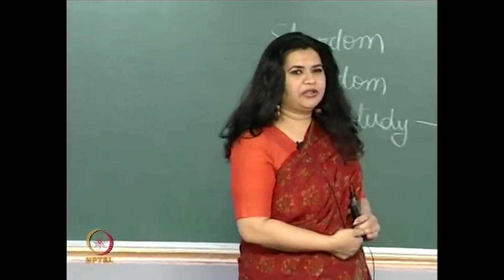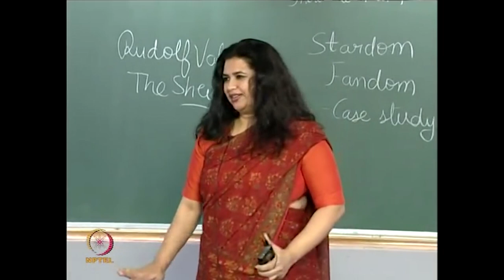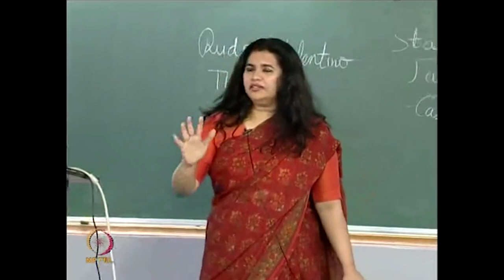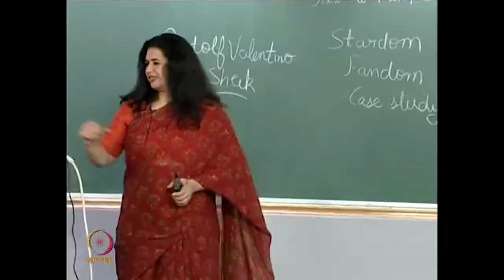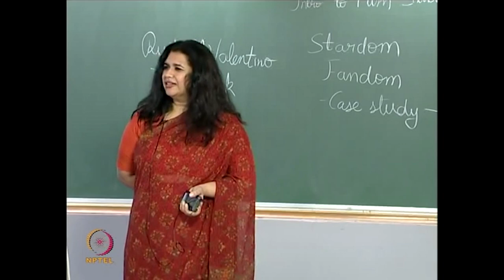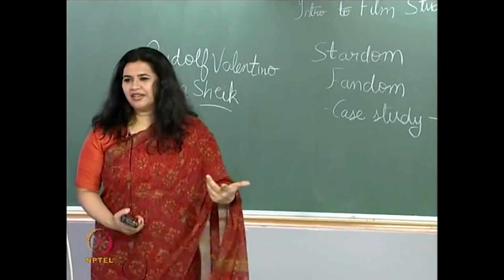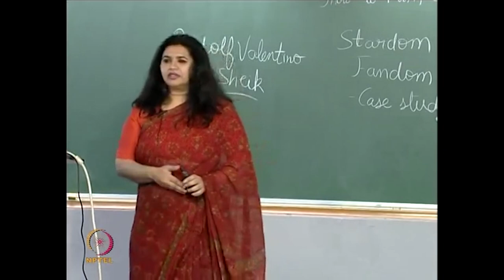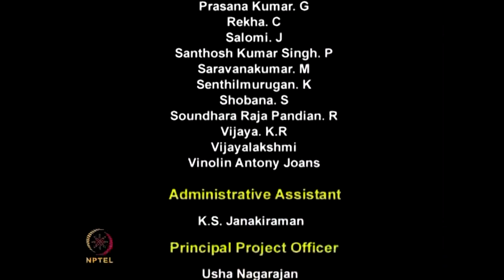Stars as Icons